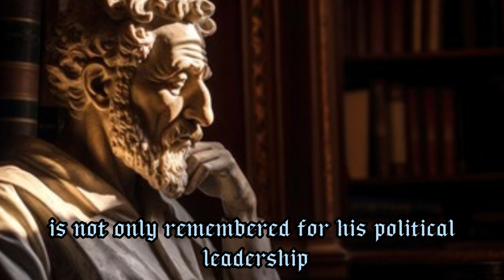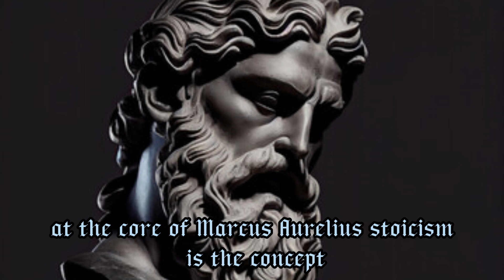The Stoicism of Marcus Aurelius: Wisdom in Times of Adversity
The Stoicism of Marcus Aurelius: Wisdom in Times of Adversity" explores the profound philosophical insights of Marcus Aurelius, the Roman Emperor and Stoic philosopher. This essay delves into the key principles of Marcus Aurelius's Stoicism, including the dichotomy of control, acceptance of the inevitable, and the prioritization of inner virtue. It highlights the enduring relevance of these principles in today's world, offering valuable guidance on resilience, mindfulness, ethical decision-making, and the pursuit of a meaningful life in the face of life's challenges. Marcus Aurelius's Stoicism serves as a timeless source of wisdom for those seeking inner tranquility and resilience in a rapidly changing and often unpredictable world.